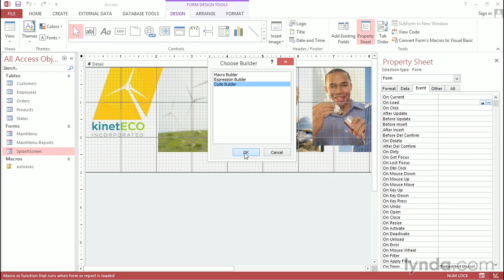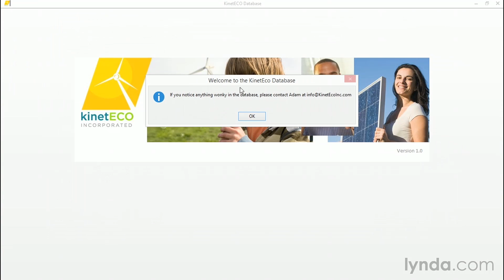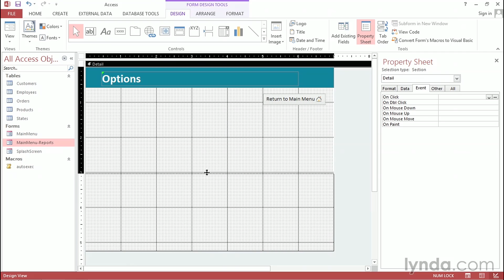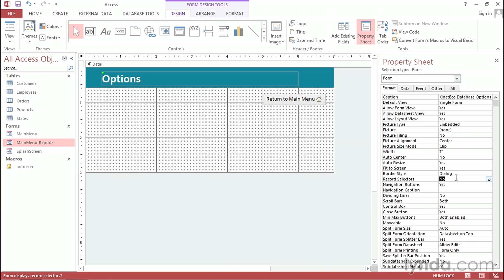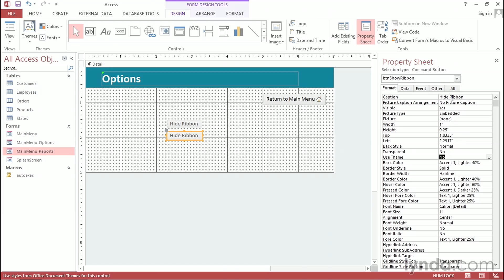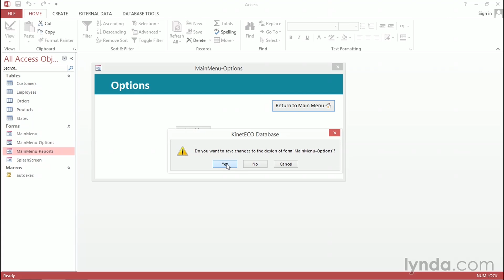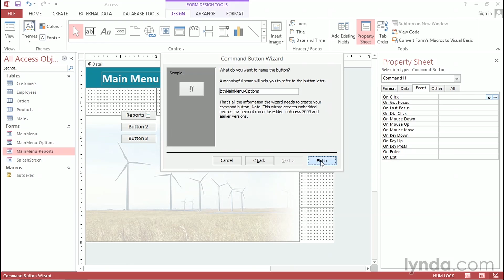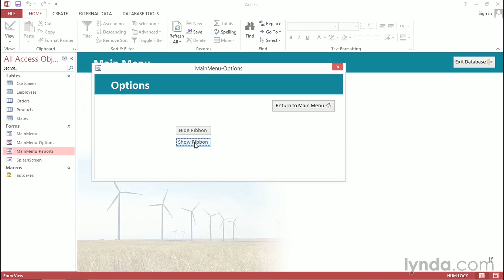Access Tutorial - Hiding the ribbon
LinkedIn Learning is the next generation of Lynda.com. Grow your skills by exploring more Access courses today